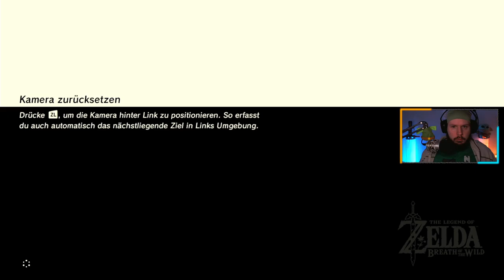Richtung Institut 🔸 36 🔹 Legend of Zelda: Breath of the Wild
🔹Stream Gameplay Aufzeichnung vom 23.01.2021🔸
🔶 1080p 🔹 60 FPS 🔸 Deutsch 🔸 Nintendo Switch 🔷

Nach einem hundert jährigen Schlaf erwacht Link und findet sich in einer Welt aus Ruinen wieder. Die Verehrung Ganon hatte den Kampf gewonnen, doch die Schlacht steht noch bevor.
Link muss sich mit alten und neuen Freunden zusammentun um das Schicksal von Hyrule zum besseren zu wenden.

🧡SUPPORT💙
Ein riesen Dankeschön geht an Hiroschka ) der mir das Spiel zur Verfügung gestellt hat es zu Streamen und zu Zocken.
Schaut gerne mal bei ihm vorbei, seine Streams sind entspannend, lustig und verpeilt.
So wie es sein sollte ;D

🟦KURZ DEN EGOISTEN RAUSHÄNGEN LASSEN🟪
Mein Name ist Chris, bin nicht zu alt für Kinderspiele & Serien/Filme.
Ich zock so ziemlich alles, bis auf Point & Click sowie Soulslike Spiele.
Ich mach mein Ding, so wie ich es für richtig find'.
Wenn du Fragen hast, hau sie gerne raus😉

💢Ich weise dich darauf hin das meine Let's Plays und Streams ungefiltert und unzensiert von statten gehen.
Wenn du also ein Problem mit eventuellen Kraftausdrücken oder dergleichen hast, welche durchaus vorkommen können, dann empfehle ich dir meinen Stream zu verlassen und meine Lets Plays nicht anzugucken.

❗Meine Videos sind grundsätzlich NICHT für Kinder geeignet❗

💟Ansonsten wünsche ich dir viel Spaß✌😊